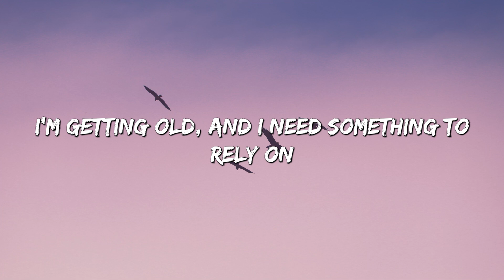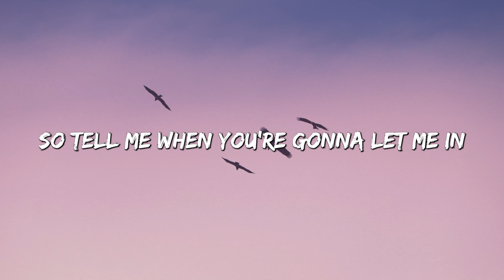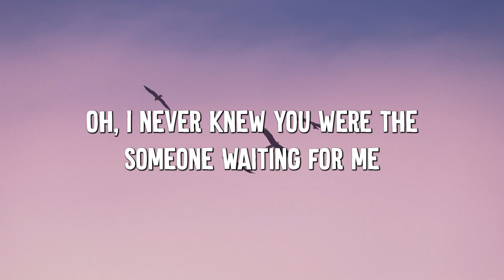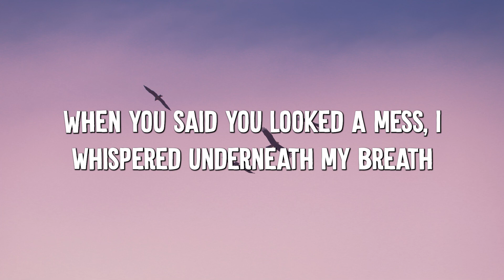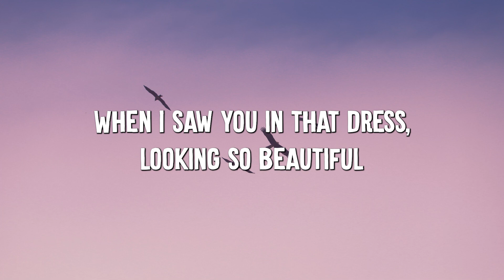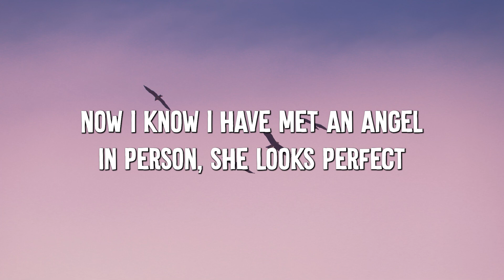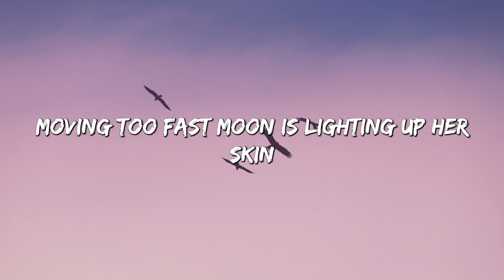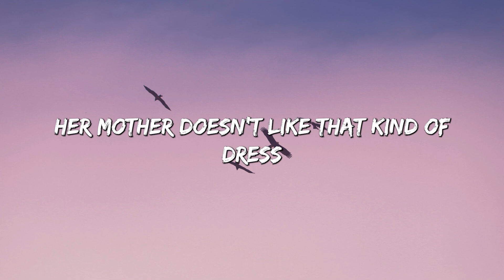Somewhere Only We Know - Keane (Lyrics) || Ed Sheeran, Rosa Linn (Mix Lyrics)